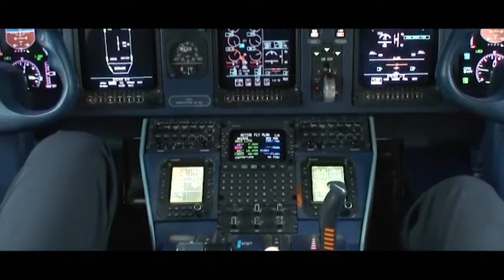trailer asolutions.it - Put your life in motion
audio: Whethan - Cant Hide (feat. Ashe)